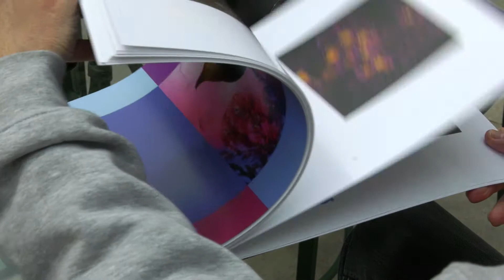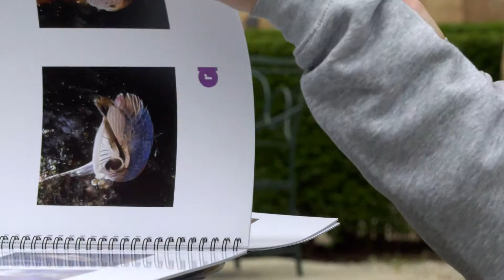IA: Inteligencia Artificial en Alcañiz | Territorio Vivo ATV 386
La inteligencia artificial ha encontrado un aliado en este vecino de Alcañiz. Toñín Lizana siempre sintió una gran pasión por el arte y el mundo digital, por ello, decidió unirlos en el proyecto cultural “Recuerdos de una IA”.

No te pierdas nuestro próximo programa, de lunes a viernes a las 15:10 y sábados a las 14:50 en Aragón TV.